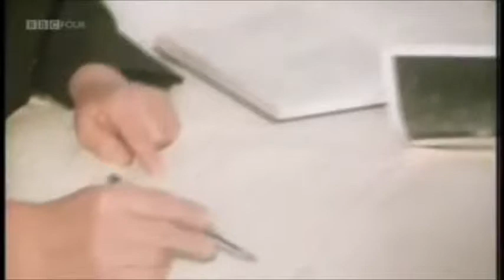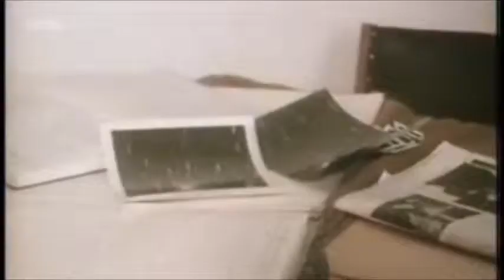Time Shift Star Men - Part 4 of 7